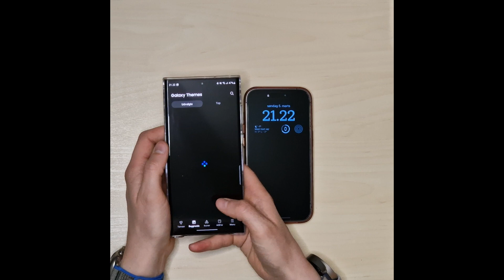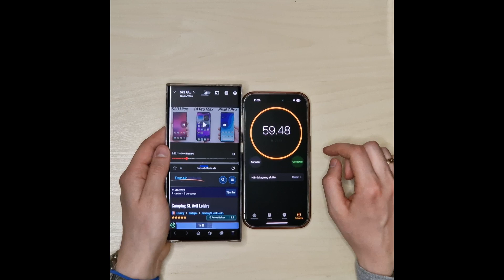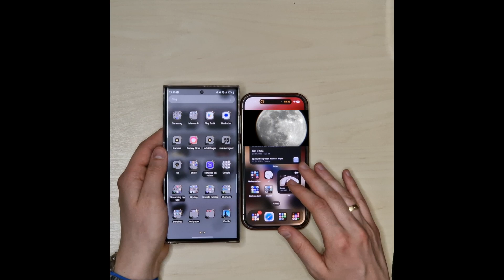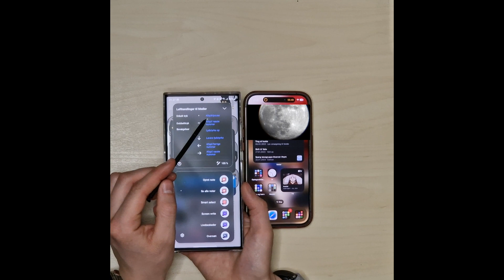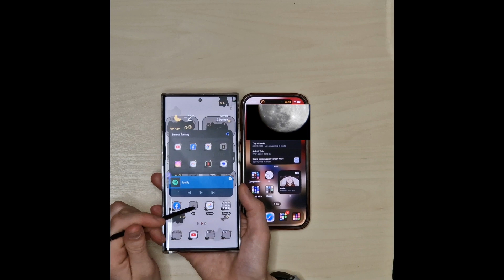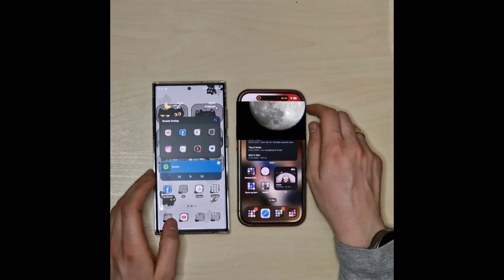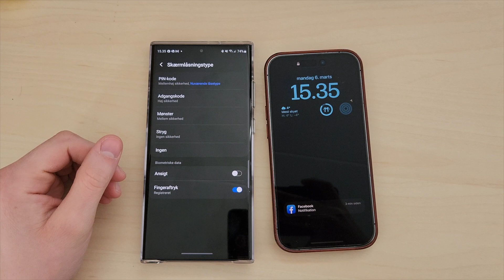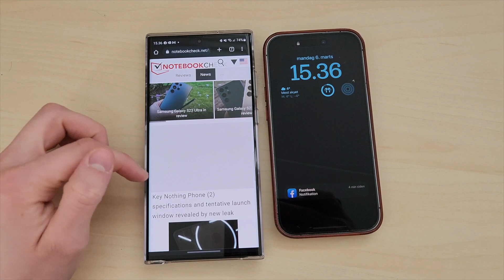S23 ultra or iphone 14 pro part 1 Dansk HD 1080p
Mojn!
Her er første del af 2 videoer, som måske kan hjælpe dig med at finde ud af, om du skal købe Samsungs s23 ultra eller i stedet skal vende blikket mod apples iPhone 14 pro. I denne video fortæller jeg nogle grunde til at vælge samsung.

time stamps:
0:00 intro
0:18 customization
1:02 multitasking
3:03 kamera
5:03 s-pen
7:09 skærm
9:53 oplåsning
10:38 swipe tilbage
11:30 outro